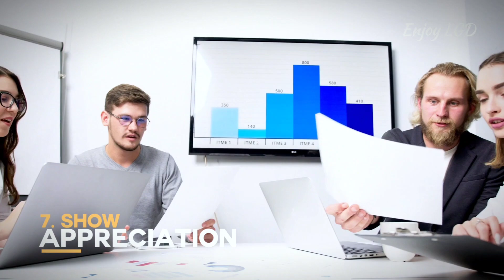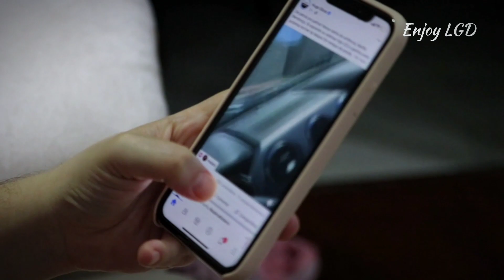How To Make ANY Woman Miss You BADLY! Even If She's NOT Interested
How To Make ANY Woman Miss You So Badly? Dealing with women can sometimes lead to feeling unappreciated and not prioritized. But did you know that making a woman miss you is a straightforward process? Contrary to common beliefs, it doesn't require being in a long-term relationship. If you've ever wondered how to make a woman miss you so profoundly that she yearns for your presence, you've come to the right place! Our expert team has carefully crafted this video guide to help you capture a woman's attention and make her miss you intensely.

The Video's Content:
In this video, we'll reveal powerful techniques, proven strategies, and invaluable insights to help you establish a deep emotional connection with any woman. We'll explore the art of creating an irresistible aura, fostering anticipation, and leaving a lasting impression that she won't be able to forget.

Join us on this transformative journey as we delve into the psychology of attraction, effective communication, and building emotional connections. Learn the significance of authenticity, genuine connections, and nurturing a sense of mystery to ignite a woman's longing for you.

Why Watch the Video:
Whether you want to reignite the spark in your current relationship or captivate the heart of someone new, this video is your ultimate resource for unlocking the secrets to making any woman miss you intensely. Get ready to revolutionize your dating life and become the man she can't stop thinking about.

Conclusion:
By following our expert advice, you'll discover How To Make ANY Woman Miss You Badly and passionately. Don't miss this opportunity to transform your interactions with women and leave a lasting impression that will keep her yearning for more. Watch the video now and take the first step towards becoming unforgettable in her eyes.